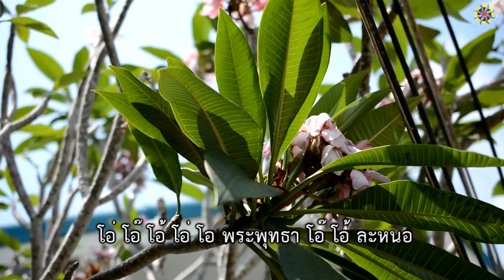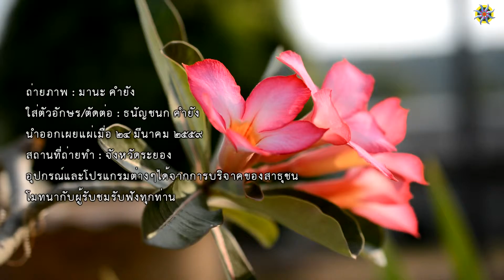เพลง โอ้พุทธา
337.โอ้พุทธา
ประพันธ์ : มานะ คำยัง 18 มกราคม 2558

โอ้พุทธา อุบัติมายากเต็มที   แต่บัดนี้ พระศาสนา  ถึงคราระทม
ทำผิดหลักธรรม ต้องชอกช้ำอยู่ในโคลนตม   ยึดถือรูปปั้นระงม พระธรรมลืมเลือนกันไป
ปลุกเสกมนตร์ ให้คนหลงกลมา   เป็นการค้าขายของแลกอบาย
พระธรรมคำสอนบิดเบือนออกไปไกล  พิจารณาเถิด ท่านทั้งหลาย อย่าไหลไปตามคำลวง

* โอ่ โอ๊ โอ้ โอ่ โอ พระพุทธา โอ๊ โอ้ ละหนอ
**พระพุทธเจ้า ให้เรารักษาศีล   เป็นอาจิณ ปฏิบัติไว้ให้มั่นคง
วัตถุสิ่งของอนิจจัง ควรหัดปลง   ปฏิบัติตามพุทธองค์ อานิสงส์จะไปสบาย
***ปั้นรูปพระ ให้ทานผิดวิธี อานิสงส์ไม่มี ไปอบาย  ตื่นเถิดมองดู พิจารณาในพระไตร
จะไปสว่างไสว เดินตามองค์พระพุทธา

(ซ้ำ *, **, *** )